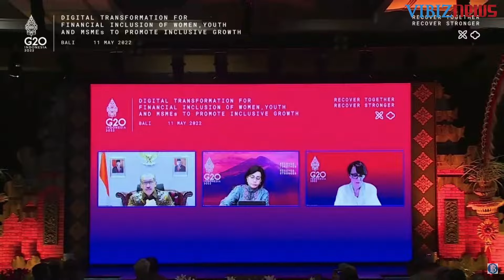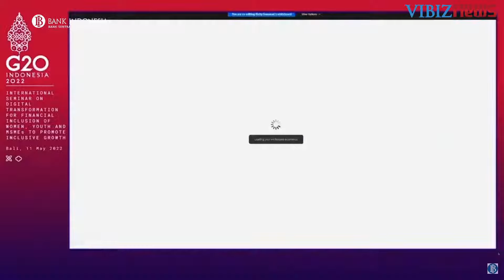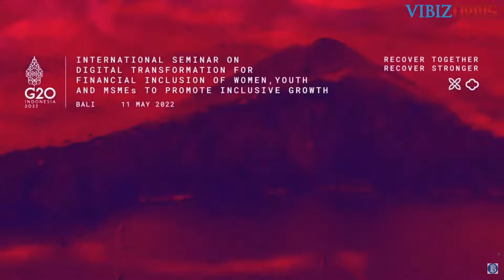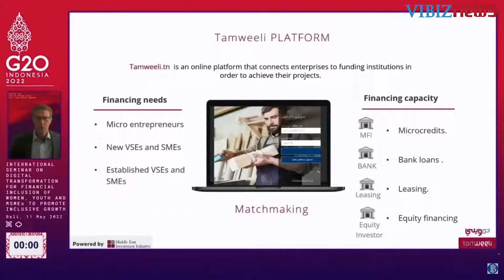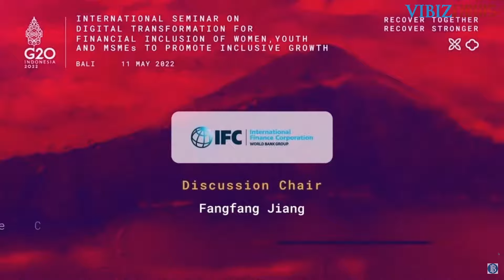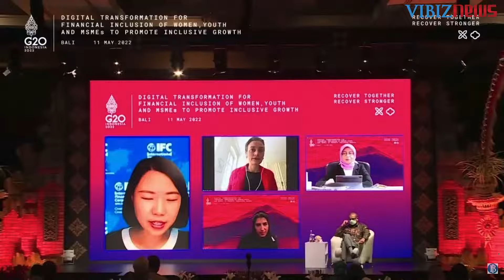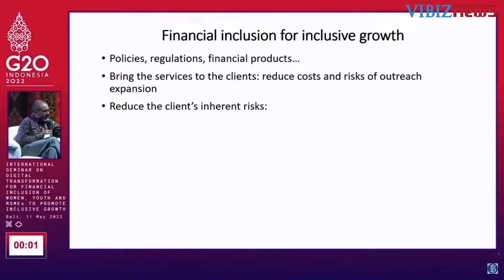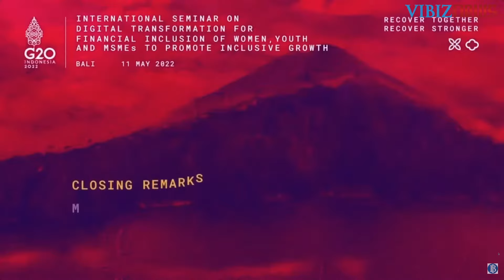Digital Transformation for Financial Inclusion of Women, Youth & MSMEs to Promote Inclusive Growth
Seminar ini akan mengeksplorasi upaya-upaya konkret dari pemangku kebijakan dan regulator, lembaga internasional, dan industri dari beberapa negara terkait kebijakan, program, pemberdayaan, dan produk dan jasa keuangan untuk meningkatkan inklusi keuangan wanita, pemuda, UMKM, dan penerima bantuan sosial melalui layanan keuangan digital untuk mendukung pemulihan dan pemberdayaan ekonomi, serta keuangan inklusif.